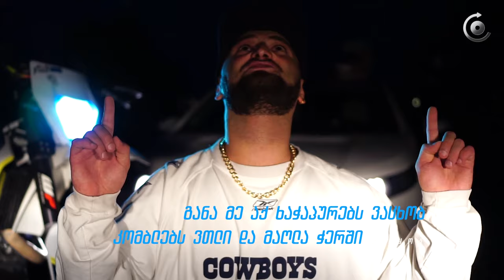Roberto Mavani - Komble / რობერტო მავანი - კომბლე (Prod by Zaza Tevtidze)